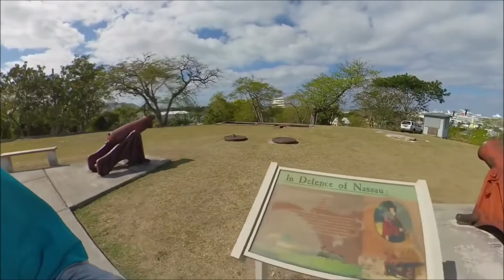Cruise To The Bahamas 2019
Went on a quick 4 day cruise to Nassau and Princess Cays in the Bahamas with my dad and sister. I used the Insta360 one x to film the trip.

1.  Fern by Ann Annie